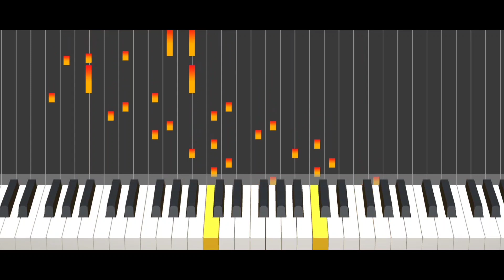炎のたからもの【ルパン三世 カリオストロの城】